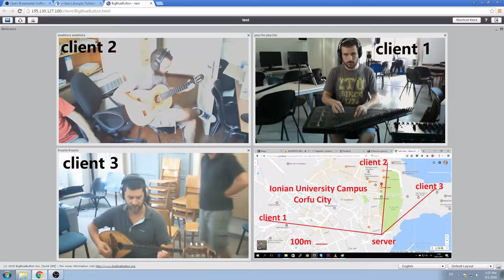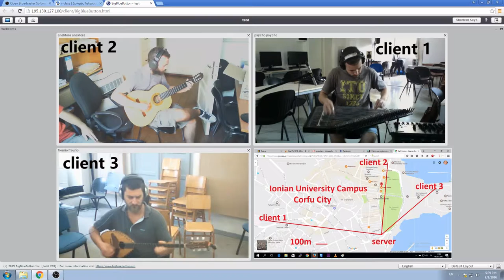Network Music Performance Ionian University